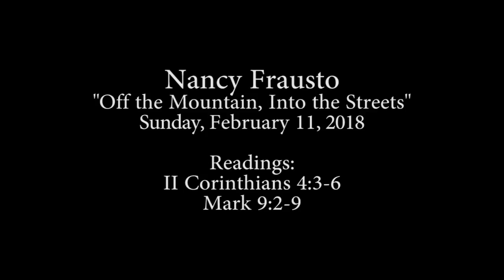Off the Mountain, Into the Streets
“God calls us down off the mountain into the valley of oppression to fight for liberation with the Light of Christ that dispels all darkness.”

Sermon by Nancy Frausto at All Saints Church, Pasadena, on Sunday, February 11, 2018. Readings: II Corinthians 4:3-6 and Mark 9:2-9.